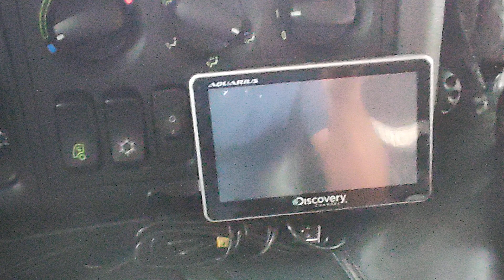NO GPS É TUDO PLANO!